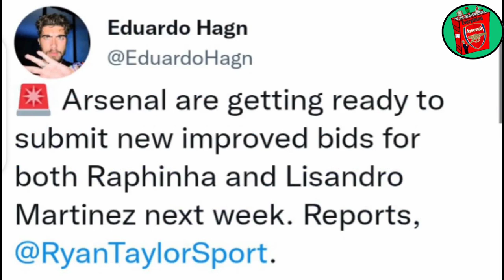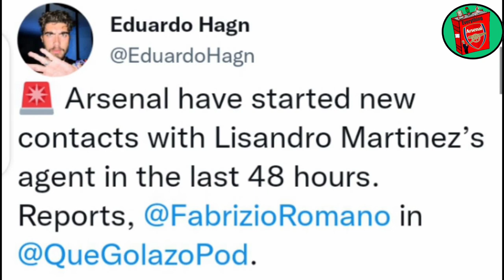New £100M Bid For Raphinha And Martinez? | Gabriel Jesus Set For Medical (Arsenal Transfer News)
Gabriel Jesus is set for a medical ahead of a £45 Million move from Manchester City. The Forward has been Edu and Arteta's main target this Summer.

Raphinha is happy to join Arsenal! Edu and his Representatives will meet next week to hold further talks. Lisandro Martinez talks are ongoing as well.

🔵 SUGGESTED VIDEOS 🔴

⚪ Everything Arsenal ⚪

□ TWITTER (EverythingAFCTv) 👇🏽

⚪ Glen Kightley ⚪